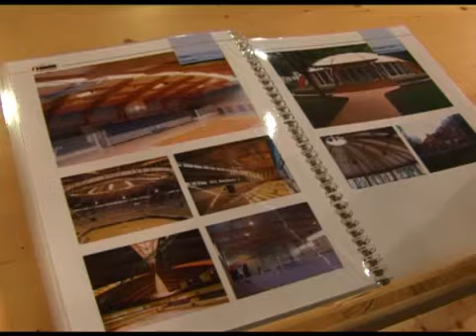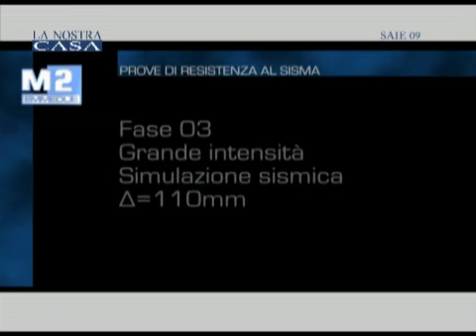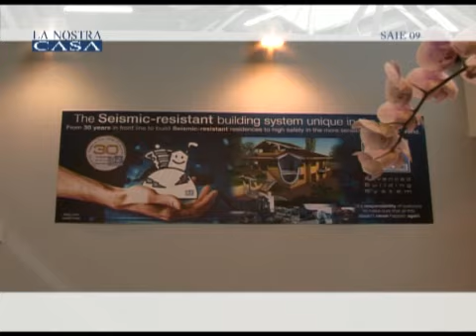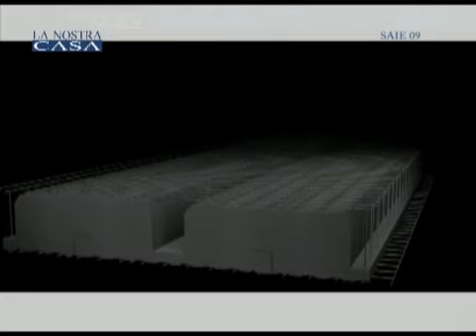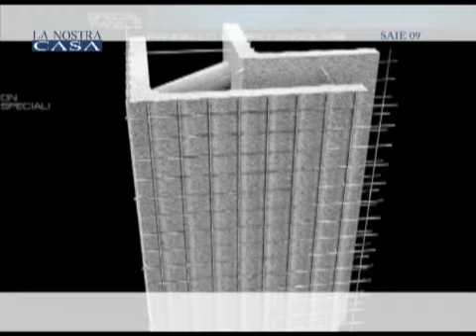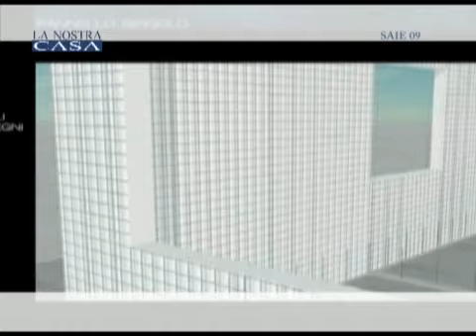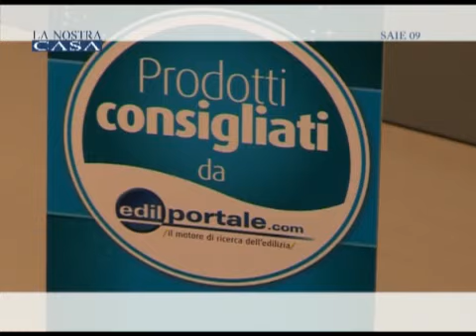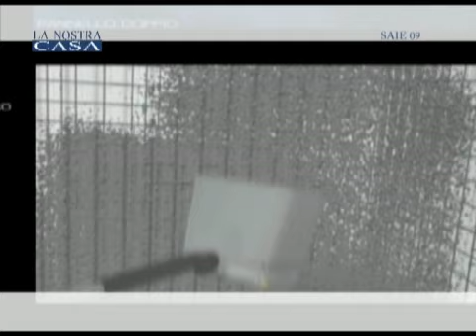EMMEDUE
La EMMEDUE offre un innovativo sistema costruttivo sismoresistente e ignifugo di pannelli modulari in polistirene e rete in acciaio zincato per pareti portanti, divisori, solai e scale, con cui è possibile realizzare costruzioni di ogni tipologia.